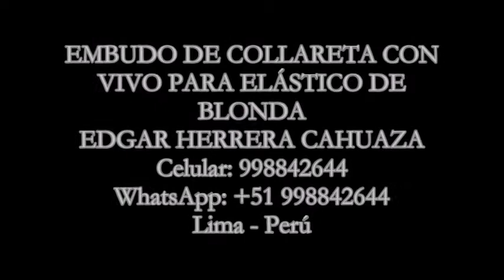Embudo Collareta con Vivo Elástico de Blonda Edgar Herrera 998842644 y WhatsApp